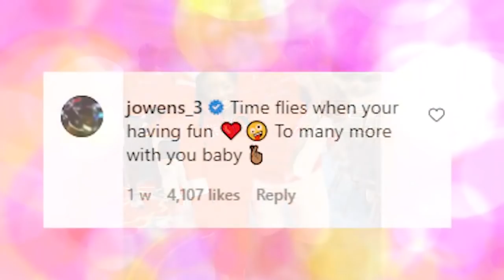Simone Biles Opens Up After 12 Months Of Being With Jonathan Owens!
Welcome back to Sports Dive, today on the channel we are going to talk about the Gymnast Simone Biles celebrating one year of dating NFL player boyfriend Jonathan Owens here's what you need to know about their relationship. One year after making their relationship IG-official, Simone Biles is celebrating another important milestone with boyfriend Jonathan Owens: their very first anniversary.

The Olympic gold medalist took to Instagram on August 28, to share a sweet photo series of the pair. In the pics, they are twinning in coordinating outfits of orange tops (Jonathan sported a t-shirt while Simone opted for a ribbed tank) and ripped denim. They even matched their footwear, with both athletes donning bright white sneakers. “Oops I forgot to tell y’all that we’ve been dating for more than a year,” Simone quipped in the caption. “So happy past 1 year to the best thing that’s ever happened to you: ME.” The NFL star expressed his own sentiments about their anniversary in a comment on Simone’s post. “Time flies when your having fun,” Jonathan wrote, with a series of emojis. “To many more with you baby.” Jonathan and Simone were first linked last summer, when the gymnast first shared pictures of their romance to IG, giving fans a little peek at their relationship. Since then, they’ve continued to share their romance with their followers, with Simone posting plenty of cute couple photos showing their everyday lifestyle, which includes impromptu sunset photos and, as she put it, “bring your girlfriend to work day.”